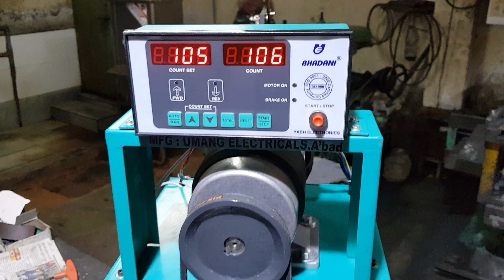Armature winding machine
UMANG ELECTRICALS, NEAR RADHA BHAKTI NURSING HOME,AHMEDABAD,GUJARAT
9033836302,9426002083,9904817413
umang electricals channel. For more videos search our channel umang electricals experiment on YouTube. Umang Electricals, is an ISO 9001: 2008 certified company. We are one of the prominent manufacturer and supplier for Semi Automatic Ceiling Fan Stator Winder, Spot Welding machines, Dynamic Balancing machines, Hot Stiking Machines etc All our products are under the brand name “BHADANI” We are committed to offer the best quality industrial winding machines & winding solutions to our clients.We have a well included Research and Development facility. It incorporates a sturdy developed facility, warehousing unit, excellence testing and packaging facility. We also owe our present growth and status to our workforce with more emphasis on contribution made by engineers, designers, quality analysts, researchers, supervisors, and marketing executives amongst the others.

steeping motor for controlling paper feeding action, human machine interface for setting feeding length and a heating device which is used before forming. Cutting speed and heating temperature are adjstable.coil winding machine .coil winding machine price in india .Electric Motor Stator Wedge Paper Forming and Cutting Machine Machine adopts full mechanical action, parameter is controlled by PLC. Feeding by stepping motor, and drives forming structure, to finish wedge forming and feeding; then drive cutting structure to cut wedge by cutting stepping motor. Variety of application, easy operation. We have Overseas Service Center. Machine is controlled by PLC. All the parameter can be set in the touch screen. It is suitable for stators with different model number and dimension. The operation and tooling change process is easy. WThis is semi-automatic armature Winding Machine, it adopts double flyer winding, it is suitable for varies type motors, such as mixer motor, DC motor, vacuum cleaner motor, power tool motor,etc. If your production capacity is small, you can choose this machine. Also we supply fully and semi automatic armature winding machine. This manual armature winding machine is especially designed for winding even slot armatures. It`s suitable for hook or riser type commutator armature. This armature winding machine is widely used in many armatures field like automobile motor, motorcycle motor, house appliances series excited motor, power tool motor and various kinds of PM DC micro motor. It`s an economic, fast and reliable specialized winding machine. Umang electricals is a company devoted in the field of electric motors manufacturing, providing one-stop service for its customers. Umang electricals has three main business divisions. The first division is to provide different kinds of motor manufacturing machinery, including stand along machine, fully-auto complete line for armature and stator production, and the motor assembly line,motor stator winding machine, staor insulation paper inserting mahcine, stator coil inserting machine , ,bldc / brushless motor winding machine,motor armature / rotor winding machine and rotor die casting machine,etc. The second division is to supply the full range of motor components such as commutator, ball bearing, carbon brush, insulation paper, shaft, magnet, fan, motor cover,etc. The third division is to provide technical support and consulting, project support and turn-key service for some motor, armature winding machine,rotor winding machine,coil winding machine, Automatic Exhuast Fan Motor BLDC Outer Rotor Coil Winding Machine. Introduction: The BLDC external armature winding machine is used in industrial and household appliances, such as Exhuast fan motor , hand generator , CD-ROM , DVD-ROM , Radiator fan motor , etc. This external rotor winding machine adapts Single flyer winding, double stations, automatically wire clamping, manually feeding. The parameter, such as turn No., wire clamping indexing angle, rotor direction, etc., can be set on the HMI. The BLDC motor outer rotor coil winding machine has remote diagnosis function. This type of armature winding machine is suitable for mixer rotor or other rotors like power tools, vacuum cleaner motor. It can winding the wire into armature slots. Equipped with two winding flyers, this machine can wind armatures faster. juicerarmaturerewinding, armaturewinding armature, armaturerepairing milkshakerarmaturerepairing ,armaturewindingwithdiagram